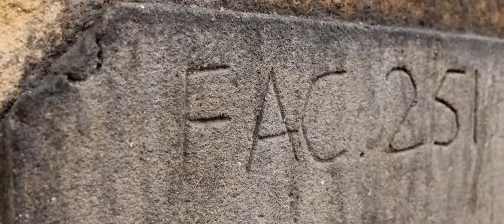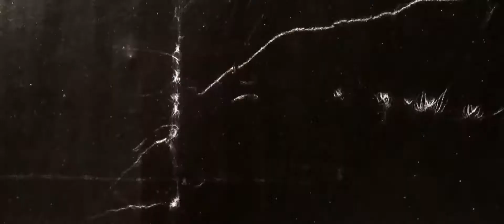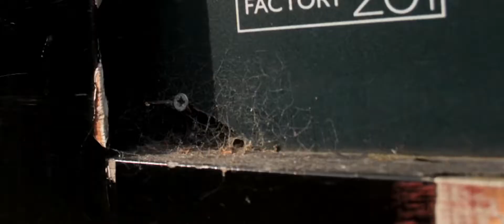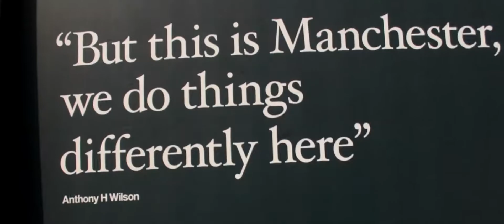MIKE GARRY & JOE DUDDELL - St Anthony: An Ode to Anthony H Wilson (VIDEO)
St Anthony - An Ode To Anthony H Wilson (Original Video) Credits:
Artist: Mike Garry & Joe Duddell
Title: St Anthony – An Ode To Anthony H Wilson

Music Inspired By “Your Silent Face” By New Order. Published By Be Music. All Rights Administered By Warner / Chappell Music Ltd.

Track Recorded, Engineered, Mixed & Mastered By Phil Bulleyment At Edwin St. Recording Studio, Bury, Manchester.
Strings by Cassia String Quartet: Violin By Amy Welch, Violin By Tory Clarke, Viola By Laurie Dempsey, Cello By Joshua Lynch.
All Proceeds Go To The Christie Charitable Fund. Registered Charity No.1049751.

Featuring:
Steve Coogan
Iggy Pop
Gilian Gilbert
Mike Garry
John Robb
Joe Duddell
Rowetta
Stephen Morris
Bernard Sumner
Elliot Rashman
Mike Pickering
Christopher Eccleston
Johnny Jay
Leroy Richardson
Terry Christian
Richard Madeley
Julie Hesmondhalgh
Shaun Ryder
Johnny Bramwell
Paul Morley
Mark Radcliffe
Larry Gott
Vini Reilly
Miranda Sawyer
Andrew Weatherall
John Cooper Clarke
Peter Saville
Philip Glass

A Soup Collective Film
Director: Mark Thomas
DoP: Percy Dean
Animation: Alex Hindle
Make up: Katy Brody
DiT: Sian Rolland
Editors: Sian Rolland, Gwen Osmond, Esme Seddon, Kelsie Mills & Mark Thomas.
Producers:  Mike Garry, Ali Hudson & Peter Jobson.
Filmed At The Sharp Project in Manchester supported by Rose Marley and Tom Clarke
Unit directors, Manchester:  Mat Norman & Michael Wray

Additional filming  MJS Collective in London.
Unit Directors, London: Wayne A. W. Bentley & Mike Simpson At Bentley, Bentley & Bentley.
SharpFutures runner Dom Corry
Steve Coogan filmed By Baby Cow Productions.
John Cooper Clarke filmed by Keith Jobling
Additional US footage: Sean Walker

Thanks to Darren Fletcher at ELP Manchester and Drop City for their production support.